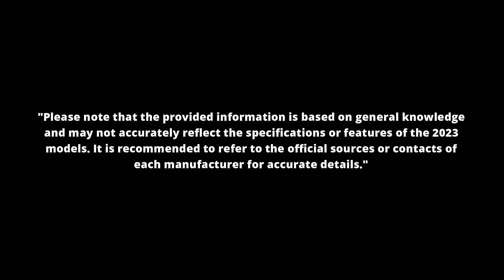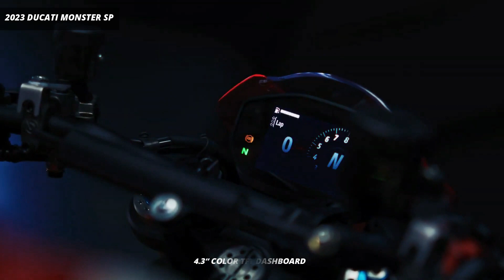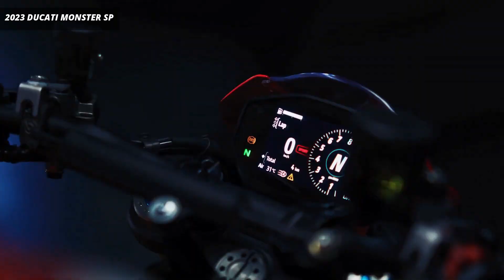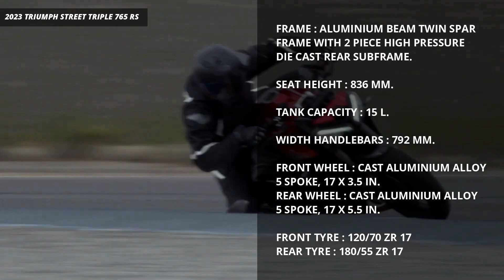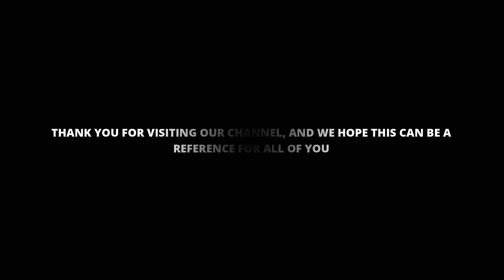2023 Ducati Monster SP VS 2023 Triumph Street Triple 765 RS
Prepare for a thrilling head-to-head as we compare the 2023 Ducati Monster SP to the 2023 Triumph Street Triple 765 RS. We're revving up, diving into style, power, and performance on the asphalt. Which sportbike will conquer the streets?